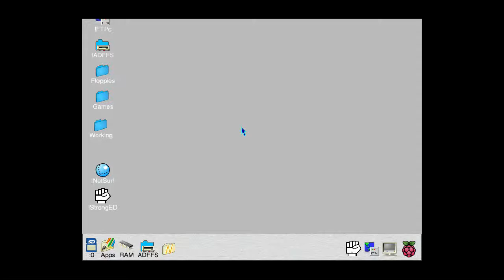GODS (1992) (Krisalis Software)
Short play of GODS running on the Pi under ADFFS.